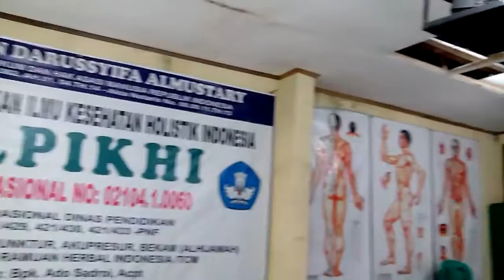LKP ELPIKHI BINA HUSADA BOGOR" UJIAN LOKAL AKUPUNTUR KELAS REGULER:,